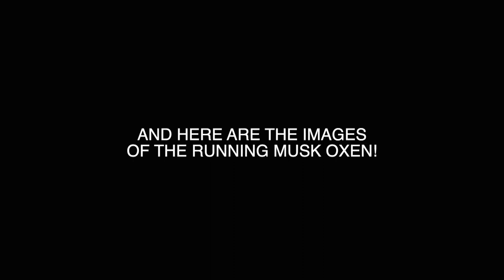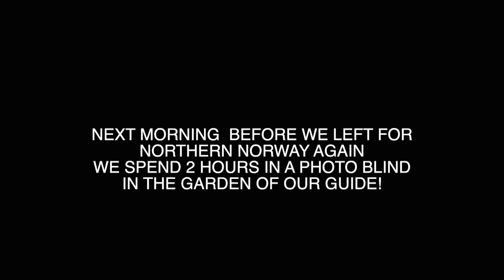3 DAYS PHOTO TOUR // DOVREFJELL - Norway // Running MUSK OXEN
Day 3, our last day at Dovrefjell and we went to the same group of 5 musk oxen like the day before. This time we got some unexpected action when an French photographer scared the group of musk oxen and they run towards us. Not a very good situation for the musk oxen and us, but the French photographer seemed to have little understanding that he done anything wrong. We got some incredible photos, but I felt sorry for the musk oxen using a lot of energy due to stupid behavior of a photographer.

Ramin feat. Adilynn - The Fairies
Johannes Bornlöf - Our Deepest Secrets (Scaled Down Version)
Grant Newman - Last March Of Heroes
Hampus Naeselius - The Final Cut